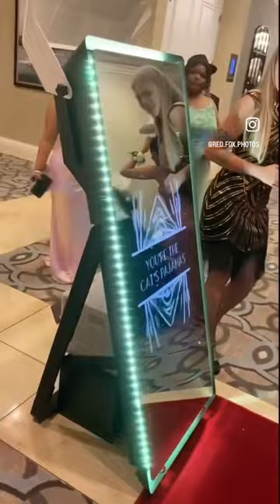Wade Hampton High Prom